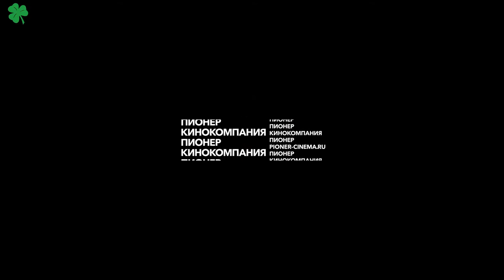ПОМОГИТЕ, Я УМЕНЬШИЛ СВОИХ РОДИТЕЛЕЙ! - ТРЕЙЛЕР 2021